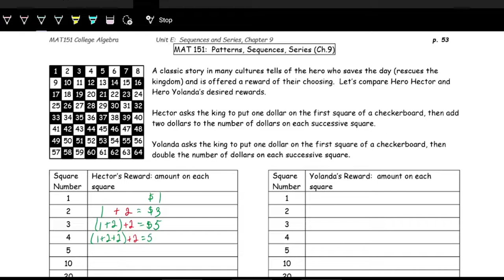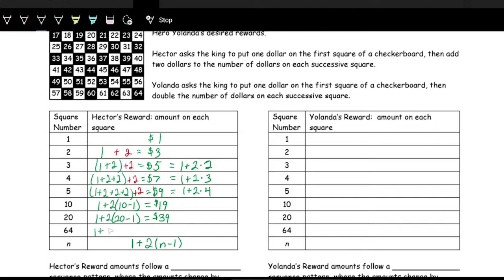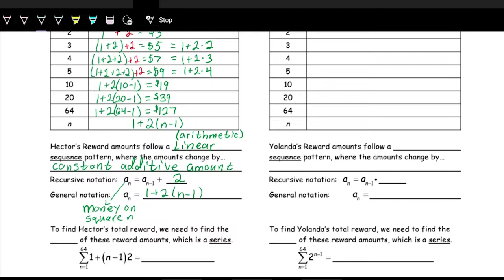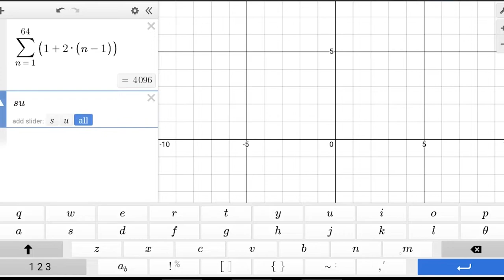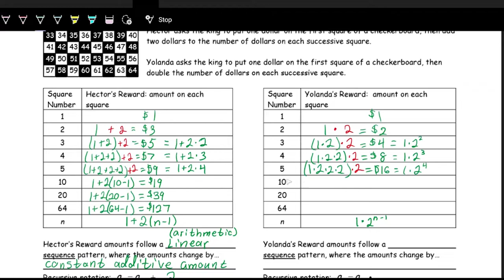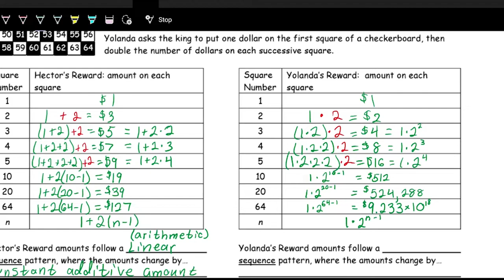Introduction to Sequences and Series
Lecture video for College Algebra covering Arithmetic and Geometric Sequences and Series.